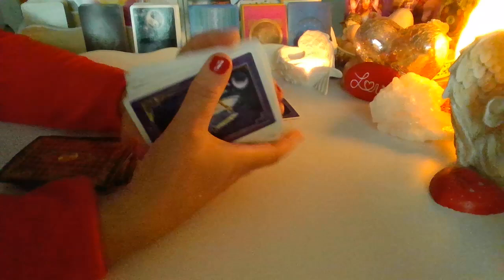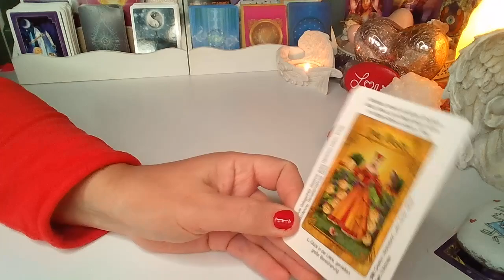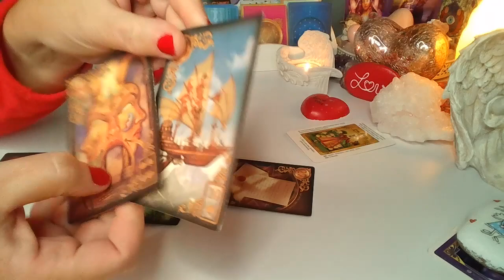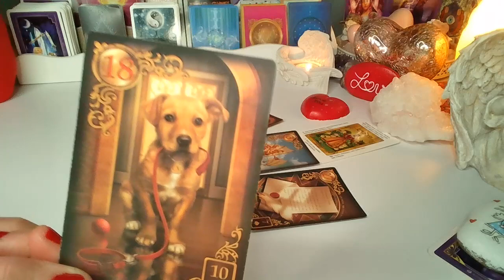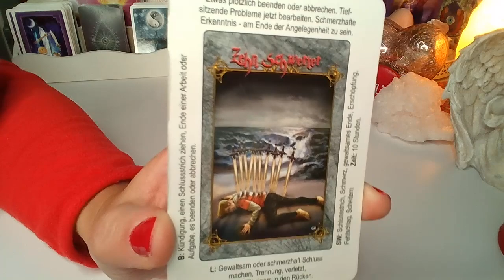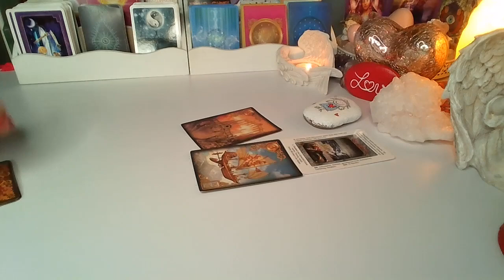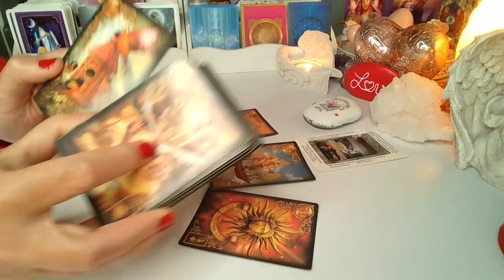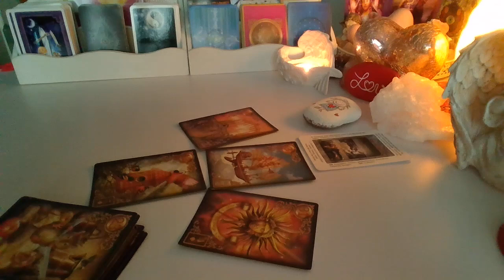Orakel ❤️ CZY SIE SPOTKACIE? ❤️ 9 Kart LENORMANDA❤️ wrozby porady magia ❤️